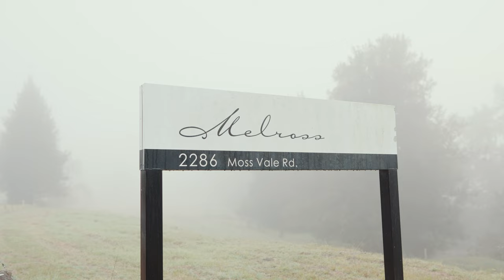Melross & Willows Estate Wedding Rivka & Jesse Highlight - Hybrid Coverage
Melross & Willows Estate Wedding Venue is the perfect place to get hitched; it has everything from picturesque landscapes to a barn-style party palace. There are two beautiful houses, a cottage for all your family's getting ready needs and mobile reception is incredible. It really is the ultimate country wedding destination!

I was performing Hybrid Coverage for Rivka & Jesse, and I got an early start to capture the venue in the best light. Low fog covered Kangaroo valley for most of the morning, and I caught a breathtaking sunrise on my way into the valley from the coastal side. I also crashed my drone into the only two powerlines from miles, which had me climbing down a cliff face to retrieve it; talk about the perfect start to the day.

After a few cuts and grazes and some spare propellers, I was back in action. I made my way to Melross Farm to meet the friendly horses and cattle roaming the 270 acres of beautiful Kangaroo Valley.

Jesse and his band of legendary cameramen got ready in the Millet House, a beautifully furnished two-story building. We used the pool in the middle of winter and a large lawn where the boys kicked a footy for a bit of exercise before they started getting ready.

Rivka and her lovely ladies got ready in the Rye House, a single-story cosy building between trees and gardens. The girls enjoyed the fireplace as they took turns getting their hair done by Shelley Graham and makeup done by Jessica Marshall. The mum’s makeup was done by The One Artistry.

Rivka & Jesse didn't want to go too formal; that's not their vibe. They just want their guests to look nice but also be comfortable.

The ceremony was placed outside The Barn On Melross, with vineyards, rolling hills and mountains as the backdrop. Jesse built a chuppah, a Jewish canopy supported by four poles Lovelingly decorated by The Late Bloomer.

Marry Us Gary led the matrimonial charge and had the guests cheering and laughing the whole way through. Gary is such an incredible human being, and I love his energy! It was my first time working with Gary, and I discovered we were both sparkies, and I may have a man crush. Rivka and Jesse played paper scissors rock during the ceremony to see who would say their vows first.

It was bridal party photo time, and we had to stick to the firm surfaces as it had been raining all week, and the paddocks were very wet and muddy. Unfortunately, the sun didn't appear during the shenanigans, but we sure did have some fun.

The Reception started as the sun was setting, which isn't ideal from a photographer's perspective. Lily Road Band smashed the tunes as the party started, and a Hava Nagila dance circle entranced the guests. There was no photo booth(thank god), and I was requested to set up a photo shoot with all of the different groups of guests. After moving some furniture and setting up the lighting, the guests grouped in the spot for the perfect shot as I amped the energy and got the people cheering.

Dinner was served by Garnish Creative Catering. I don't know if it was just that I was ravenous or because the golden baked potatoes came from heaven itself, but wow, am I easily impressed!

This was my first Jewish wedding, and I gotta say, man, that dance floor was loose, like crazy loose. Chair rides, linked elbow spinning and intricate foot clap dancing. I was in awe whilst getting amongst it. What a day, what a wedding and what a couple. Thank you, Rivka & Jesse, it was such a pleasure, and I love you guys!